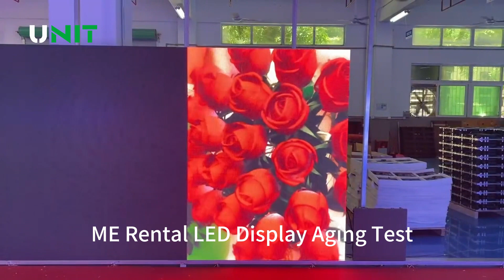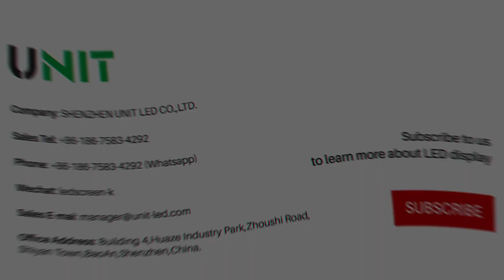ME Series Rental LED Display Screen Details Here!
Product Features:
-Ultra-lightweight and space-saving
-With several core technologies
-Innovative structural design
-Seamless display & excellent visual effects
-Support right-angle installation